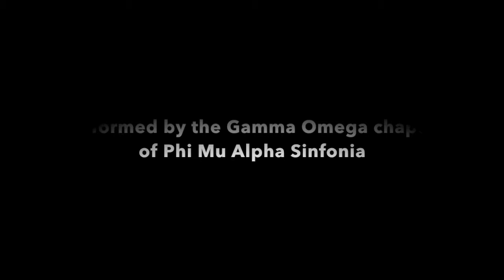When Music Sounds by Victor C. Johnson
Here is the Gamma Omega chapter of Phi Mu Alpha Sinfonia performing Victor C. Johnson's "When Music Sounds" as part of the Red and Black Showcase which took place on March 12, 2019 at Central Presbyterian Church in Terre Haute, IN.

Logan Williams, Conductor
David Gibbs, Accompanist